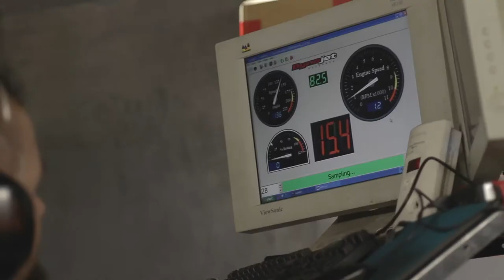Speed Freak - New Sizzle Reel for the TV Series featuring Land Speed Racing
Speed Freak, hosted by Steve Huff, is in production of a TV series featuring Land Speed Racing.  Highlighting the veterans and new school builders of the fastest vehicles in the world.

Travel with Steve as he shows you the Ohio Mile, El Mirage, Bonneville Salt Falts, with the highs and lows of Land Speed Racing.